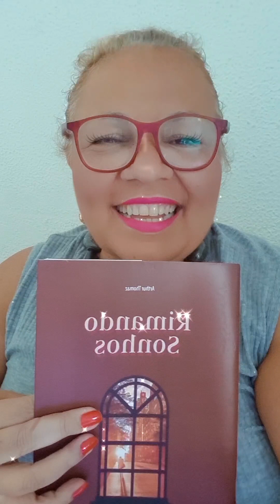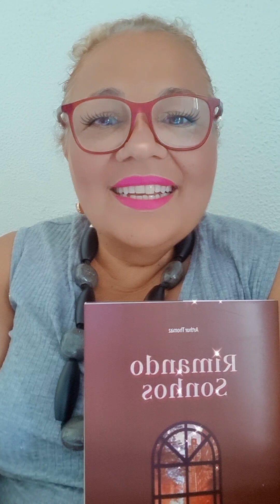MOSTRE A SUA ARTE - Leitura final do Livro de Trovas *Rimando Sonhos* de Arthur Thomaz.